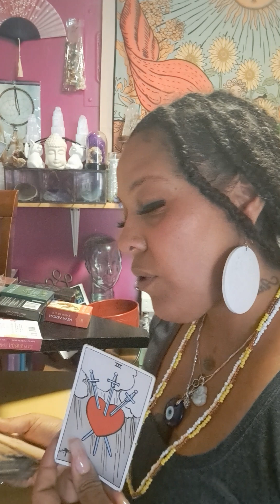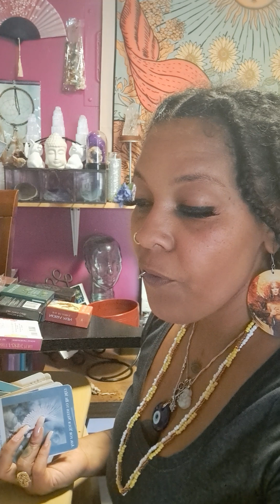Taurus tarot message F▪︎R▪︎I▪︎E▪︎N▪︎D▪︎S